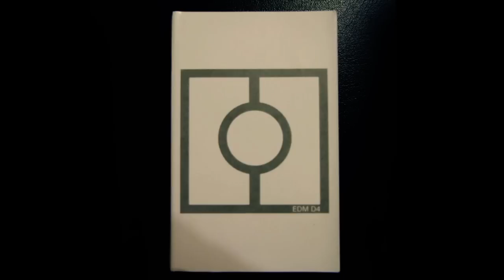Jodey Kendrick - Ivinghoe Beacon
'Ivinghoe Beacon' taken from the 'EDM D4' cassette by Jodey Kendrick.

These are rips taken from the cassette - full digital tracks are available from Jodey Kendrick's bandcamp - support the artist!

"All rights of the producer and of the owner of the works reproduced reserved. Copying, lending, public performance and broadcasting of this record encouraged. Support by purchasing a new original"

LP+CD+Tape Strictly Limited Edition Set. £23 GBP ($40 USD) + p&p. Released Autumn 2014.